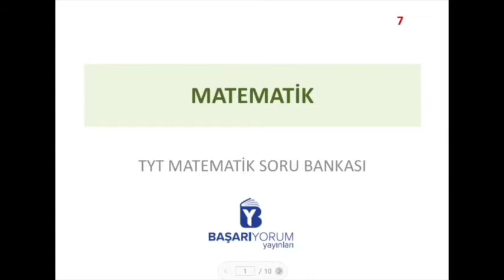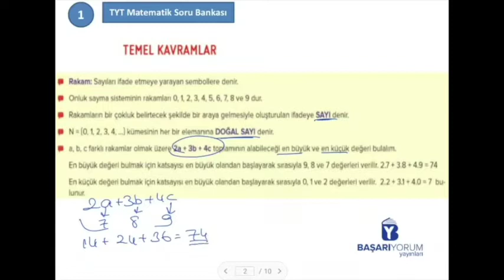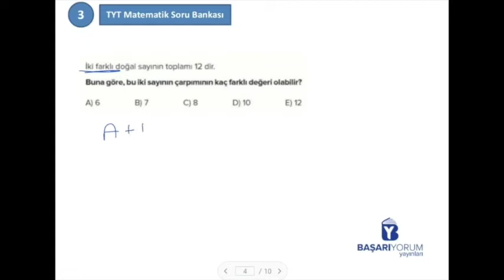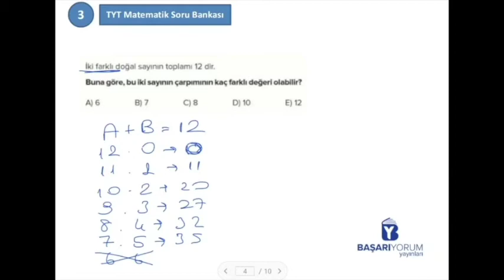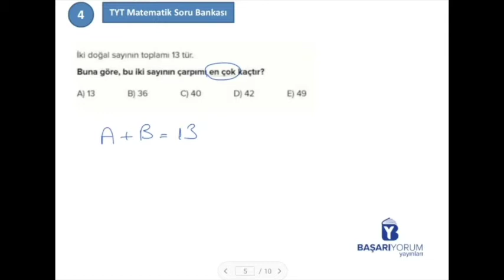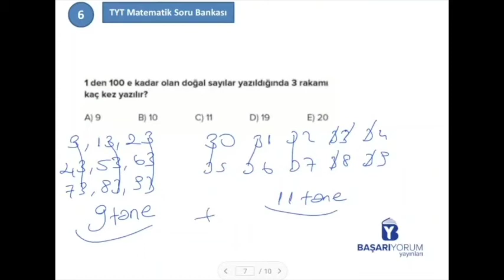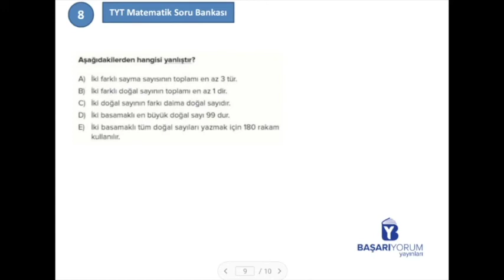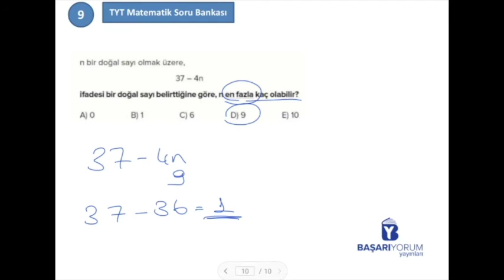TYT Matematik Soru Bankası • Sayfa-7